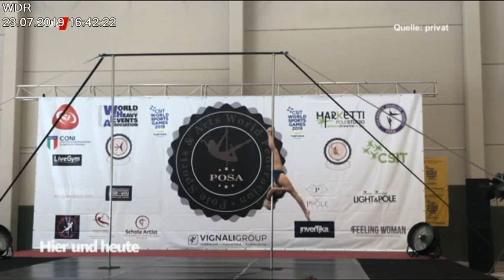Sabine Dworak TV Studio Guest in Germany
Sabine as Guest at the German TV Station WDR. (West Deutscher Rundfunk), in the show "Hier und Heute". Hier und Heute is one of the oldest news shows in German TV, featuring up to date topics.